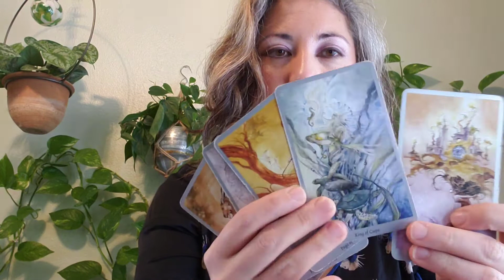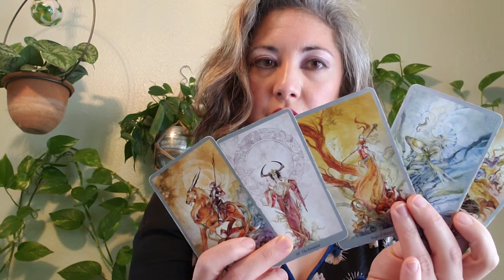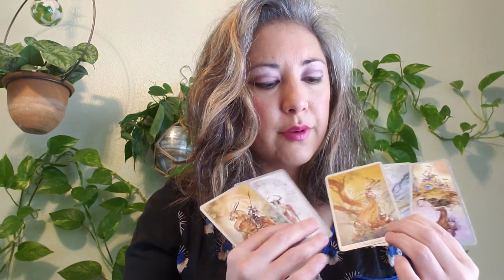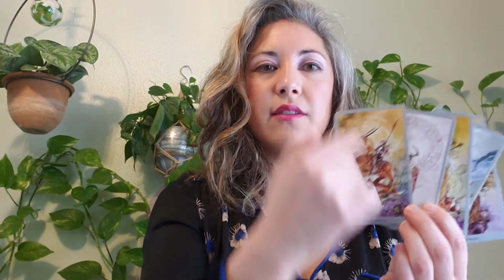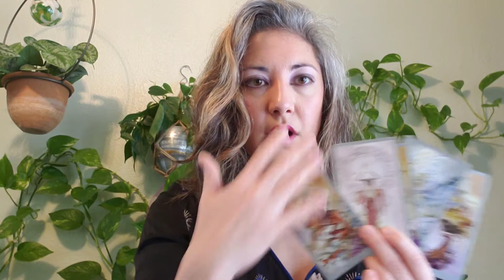Weekly Tarot Reading WATER: Cancer, Scorpio, Pisces-Set emotional limits! Week of March 29, 2020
Your personal messages are waiting for you!

Intuitive Reader

Uplifting. Empowering. You.